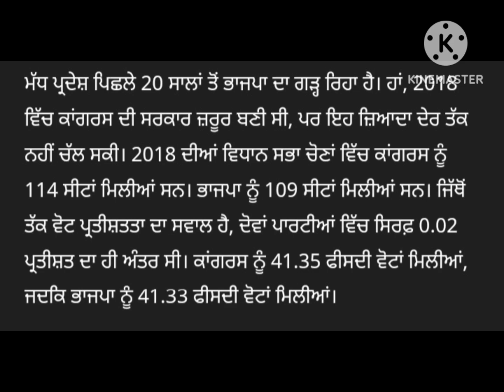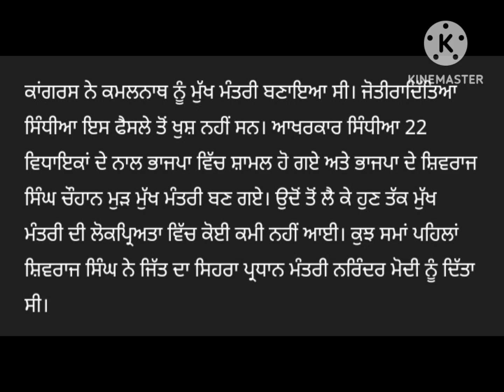Assembly Election Result 2023: 'Modi's guarantee' is heavy on 'Congress' guarantee',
Assembly Election Result 2023: 'ਕਾਂਗਰਸ ਦੀ ਗਾਰੰਟੀ' ਉੱਤੇ ਭਾਰੀ ਪਈ 'ਮੋਦੀ ਦੀ ਗਾਰੰਟੀ', ਜਾਣੋ ਕਿਨ੍ਹਾਂ ਮੁੱਦਿਆਂ 'ਤੇ ਜਨਤਾ ਨੇ ਲਾਈ ਮੋਹਰ
Assembly Election Result 2023: 'Modi's guarantee' is heavy on 'Congress' guarantee', know on which issues the public has stamped